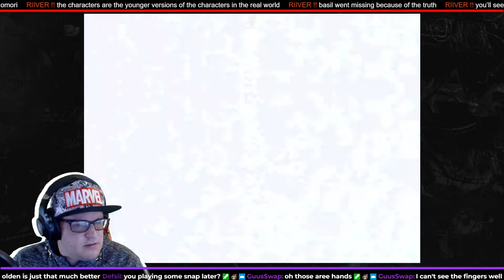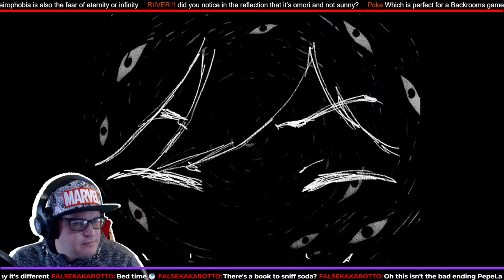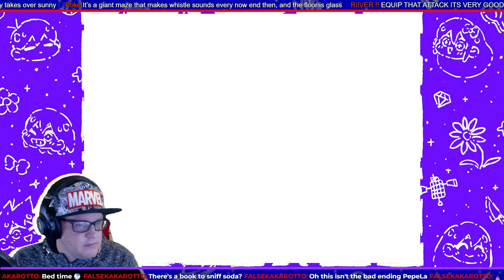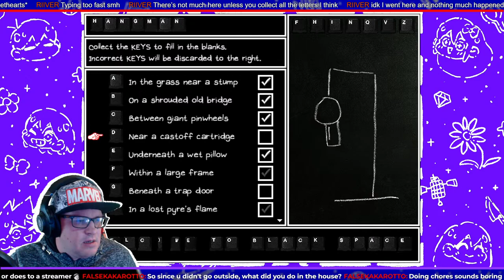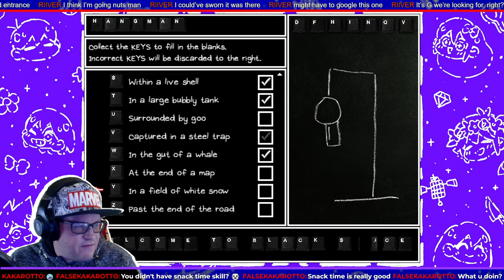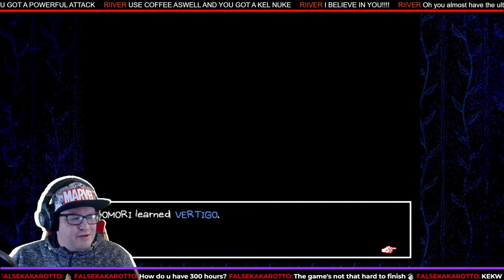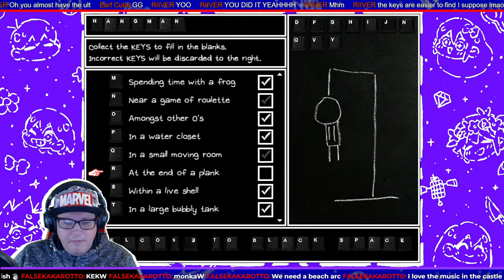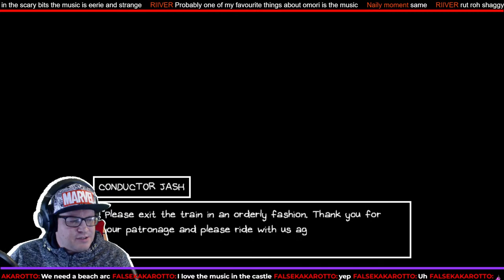OMORI PLAYTHROUGH | PART 7